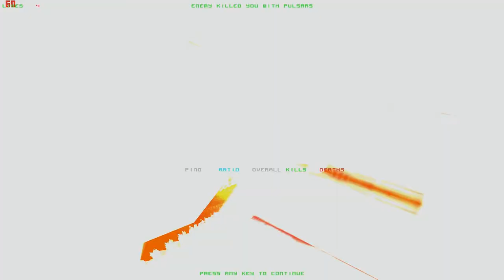Lets Play Forsaken (Total Mayhem) (Blind) 11 - Heute mit deutscher Sprache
was das Spiel auch nicht schöner macht.